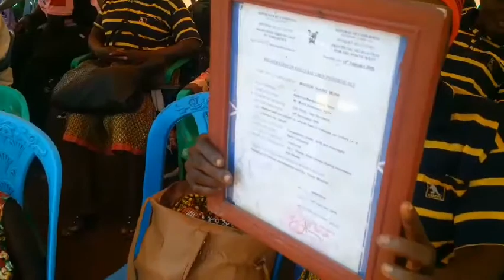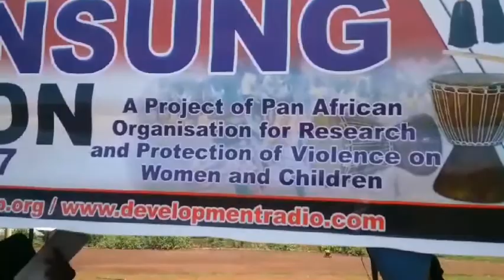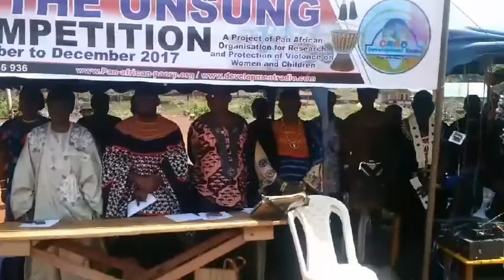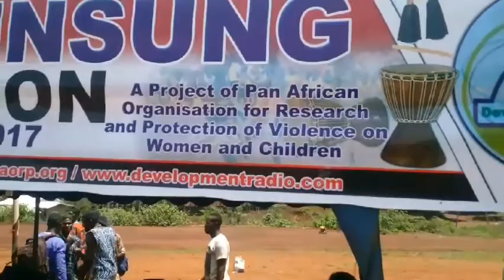PAORP Cultural competition - ''Unsung Hero'' to promote SRHR in Cameroon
In 2017 PAORP organised cultural songs, drama and dance competition in Bafut sub-Division to promote Sexual and Reproductive rights of women and girls. It a strategy to reach out to many people at once with key information to change attitude and behaviors